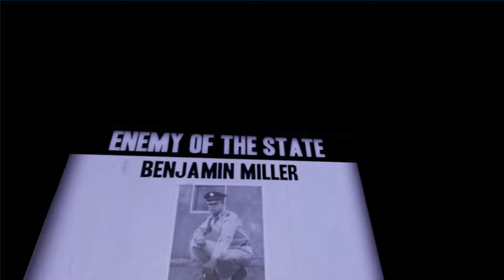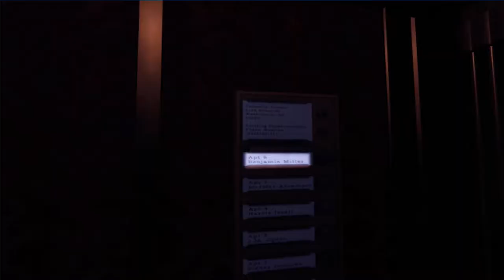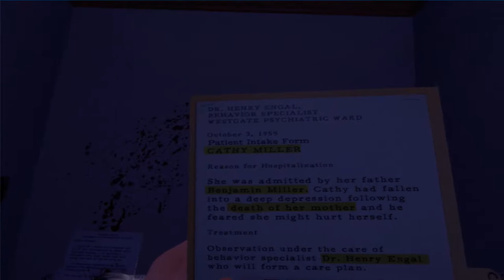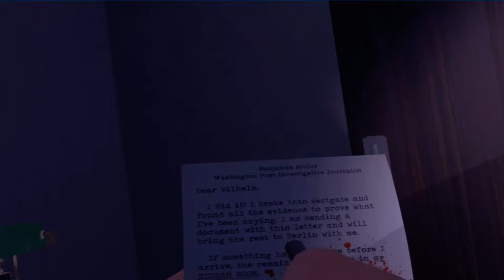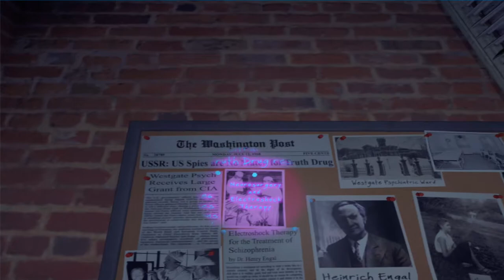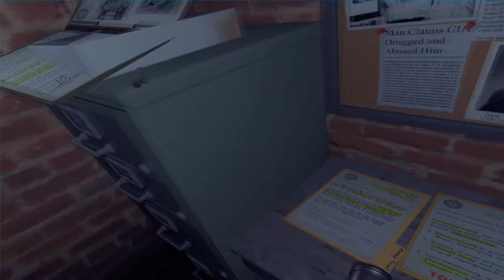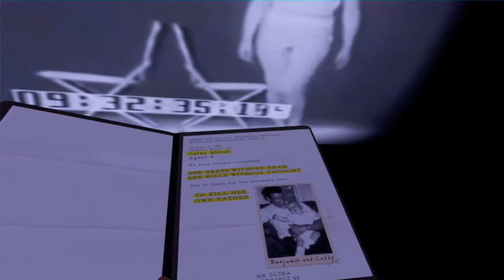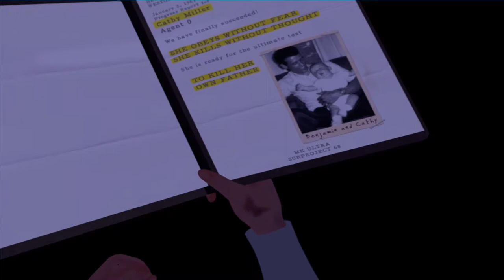The Price Of Freedom (Free VR Game)